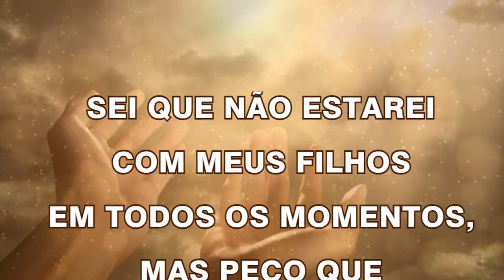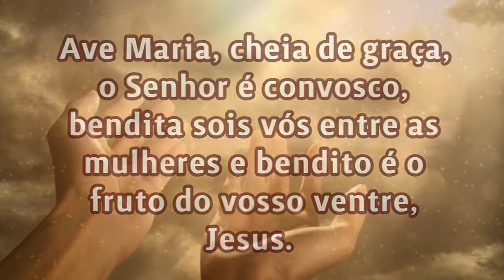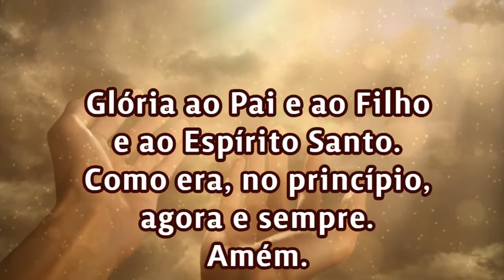26/12/2023 ORAÇÃO PELOS FILHOS Senhor cuida da vida de meus filhos